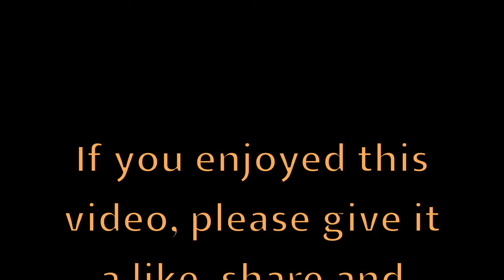🇩🇪Laaga Chunari Mein Daag Chhupaun Kaise | Dil Hi To Hai | Fahad Yaf | Frankfurt/Main | Germany 🇩🇪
Enjoy the beautiful song " Laaga Chunari Mein Daag Chhupaun Kaise " sung by IManna Dey,  from the movie Dil Hi To Hai

Song  : Laaga Chunari Mein Daag Chhupaun Kaise
Movie : Dil Hi To Hai (1963)
Singer : Manna Dey,
Lyricist : Sahir Ludhianvi
Music Director : Roshan and Omi Sonik.
Director : C.L. Rawal,
Cast  : Raj Kapoor,Nutan,Pran,Agha,Nasir Hussain,Padmini,Manorama,Saroj Khan,Leela Chitnis,Sabita Chatarjee,Hari Shivdasani,
Director : P.L. Santoshi & C.L. Rawal

FAHAD YAF - Live in concert - Europe Tour - 2023
The Trendsetters of Bollywood

A Bollywood Live Extravaganza dedicated to the Trendsetters of Bollywood Actors, Music directors, And Singers Such as Rajesh Khanna, Amitabh Bachan, Shah Rukh Khan, R.D Burman, S.D burman, Bappi Lehri, Nadeem Shravan, A. R Rehman, Pritam, Mohd Rafi, Kishore Kumar, Lata Mangeshkar, Asha Bhonsle, Kumar Sanu, Sonu Nigam, Shreya Ghoshal, & Arijit Singh.

        The Performance is Led By Super Talented and renowned Singer Fahad YAF who has been mesmerising his audiences with his soul touching voice, and entertaining people with his dynamic personality on stage encouraging crowd participation for the audience to get involved in the immersive experience.

HIS TEAM

SINGERS
Ms Indrani Dutta ( London )
who is a well known in London, an amazingly trained and experienced singer.

Ms AANVI ( Berlin )
who has already made her signature in Germany through the TV reality show The Voice Kids.

MUSICIANS
Heart beat of the concert.
Mr. Hinal Pattani is one of the finest Key board Players ( London )

Mr. Alok Verma the multi talented indian and western Percussionist

Mr. Mukesh Barot an outstanding Drummer (London )

 Mr. Baruna A six String Bass player ( Frankfurt )

A fully fledged Bollywood themed live concert. A tribute to the all time classic  & the most influential superstars ( Rajesh Khanna, Amitabh Bachhan, Sharukh Khan)
Music directors ( R.D Burman, Bappi Lehri , A.R Rahman) and
 Singer’s   (Mohd Rafi, Kishore Kumar, Lata Mangeshkar, Asha Bhonsle, Shreya Ghoshal, Kumar Sanu, Sonu Nigam, Arijit Singh )of Bollywood through their super hit songs.